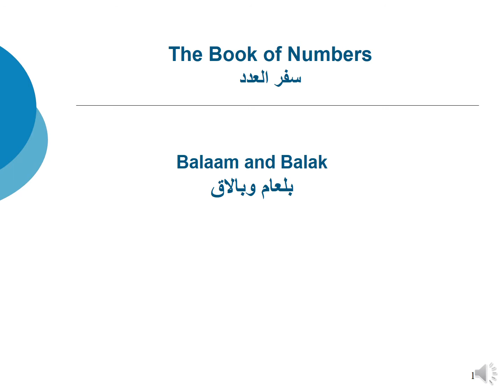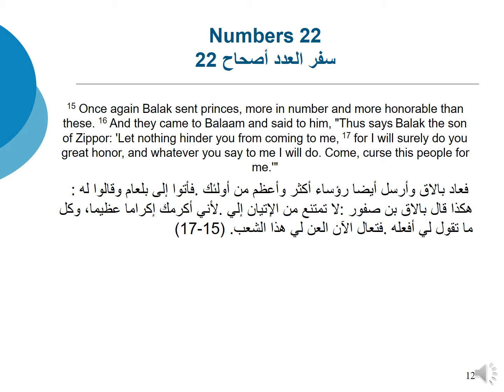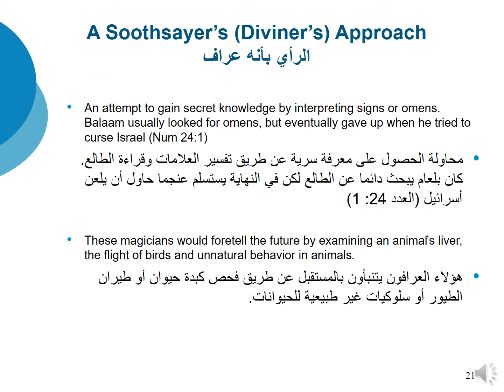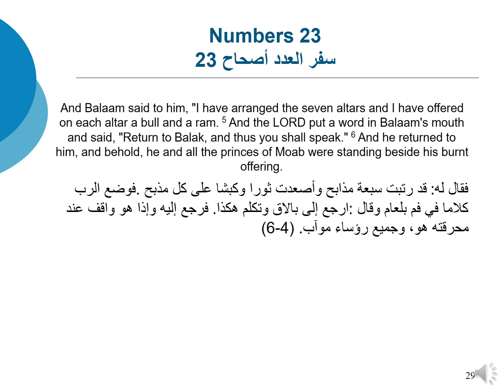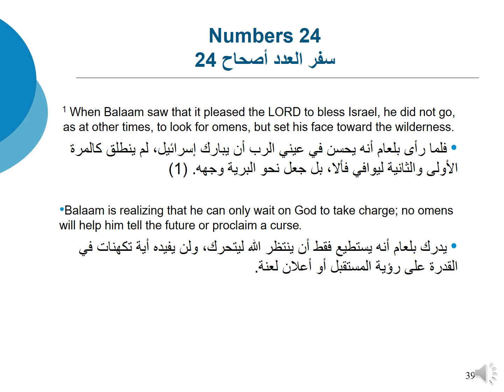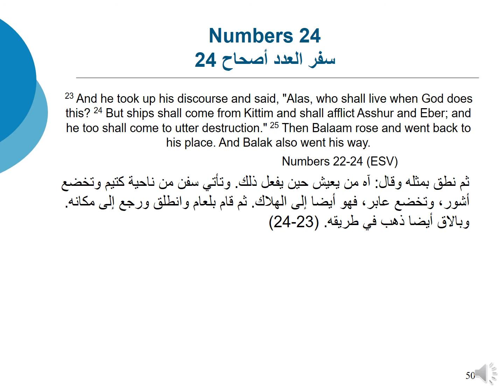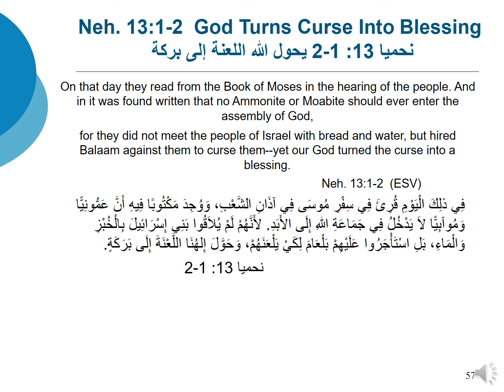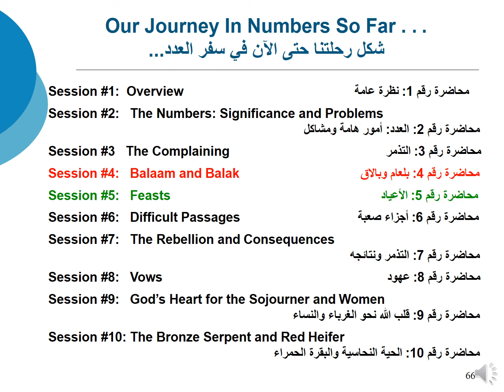04 المحاضرة الرابعة في سفر - العدد بلعام وبالاق